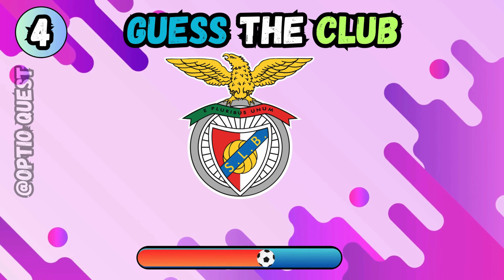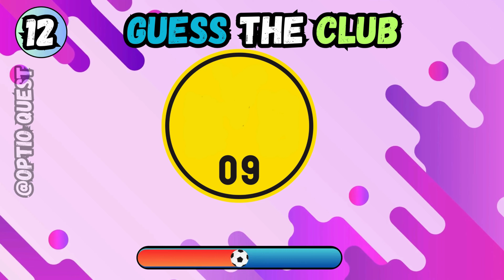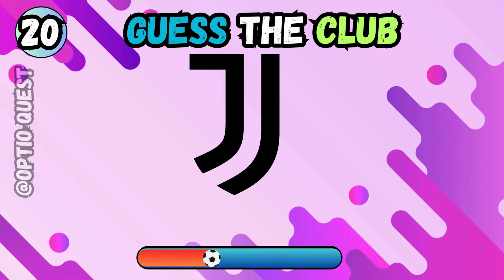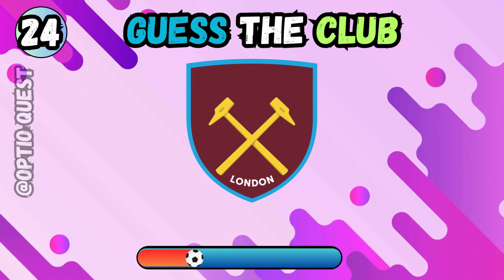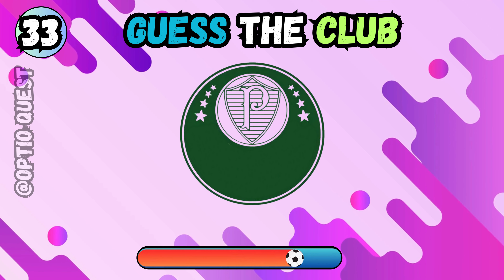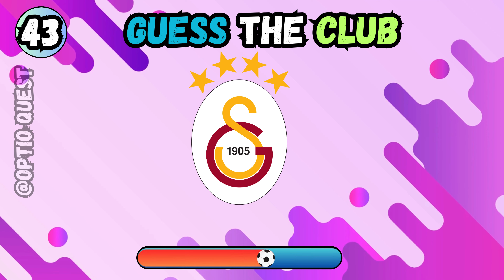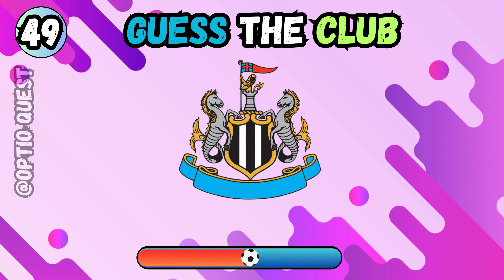Guess the Football Club | Football Team Logo Quiz 2024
Welcome to optioquiz,Guess the Football clubs

There are 50 rounds where you can guess some of the most famous football clubs of the world!
How many clubs can you recognise? Test your soccer knowledge in this challenge!